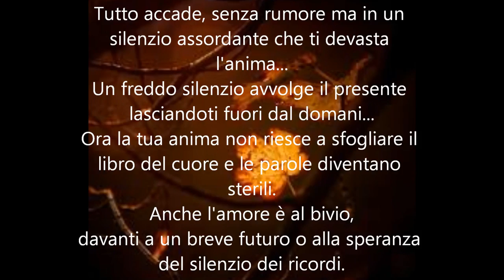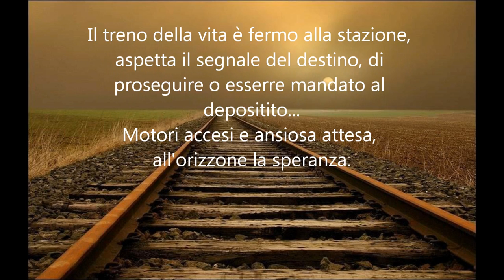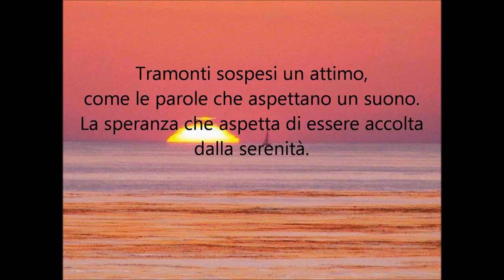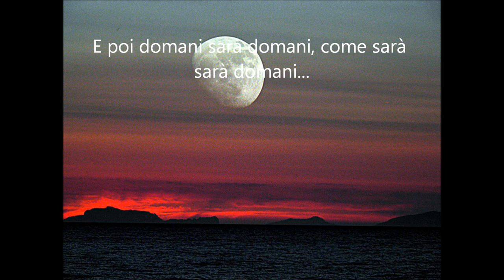Morire d'amore Ennio Morricone ( poesia di Giuseppe Demetrio Leonardo Marra